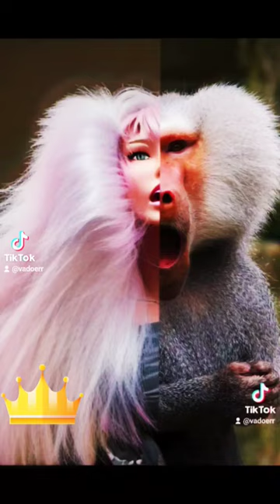shortvideo barbie # love shorts short